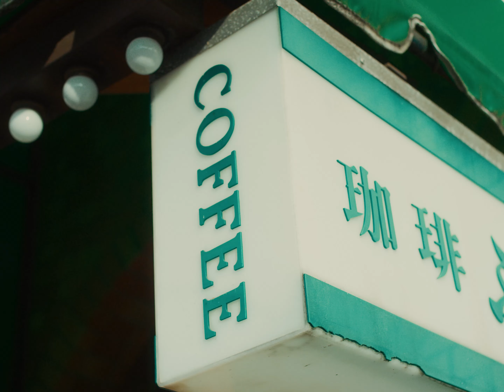Asilo - "Talk" M/V Teaser 02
Asilo - "Talk" M/V Teaser 1
Asilo ニューシングル『Talk』2月9日(水)配信リリース！

Asilo 2nd Digital Single "Talk"
Release on 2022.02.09 WED 0AM (JST)